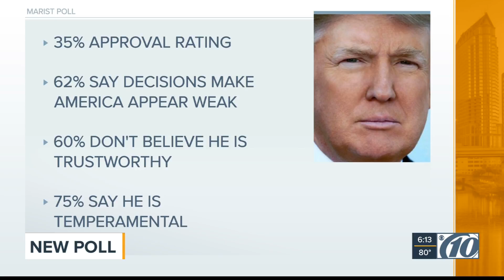Special Election in Alabama Could Be a Shocker